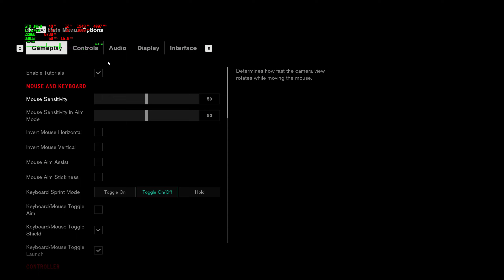Control GTX 1070 / i7 6700 PC Gameplay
Current setup:

Intel Core i7-6700 4-Core 8-Threads 3.4GHz (4.00 GHz Max Turbo Frequency)
MSI H110M PRO-VD PLUS Motherboard
2x G.Skill Aegis DDR4 8GB (16GB XMP)
GIGABYTE GeForce GTX 1070 G1 Gaming 8GB / GeForce Game Ready Driver | 516.94
(OC: Power Limit 111, Temp Limit 92)
120 GB SSD / 2x 500GB HDD / 120GB HDD
Chieftec 500W -- CTG-500-80P -- 80 PLUS PSU
Xiaomi Redmi Note 9 128GB 4GB RAM